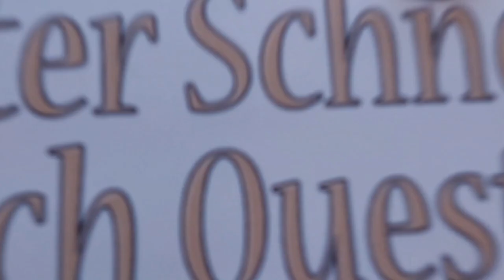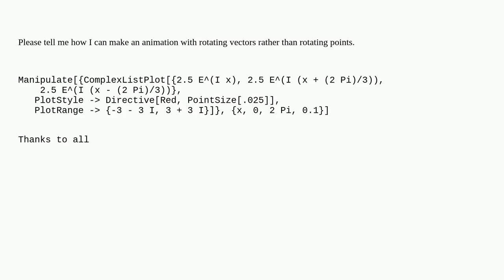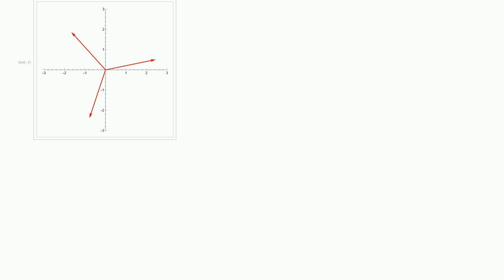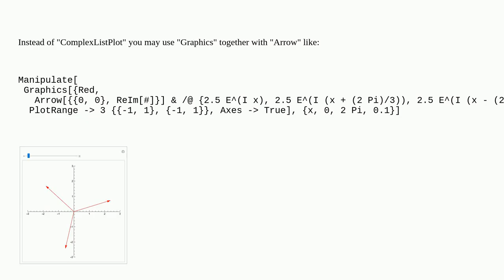Mathematica: Vector in the complex plane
Vector in the complex plane

A special thanks goes out to the community

  complex plotting